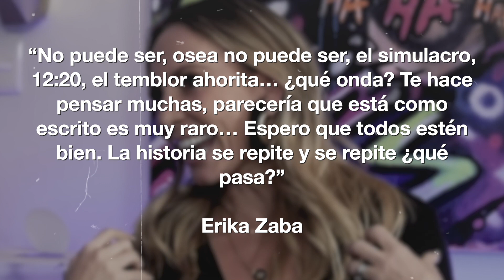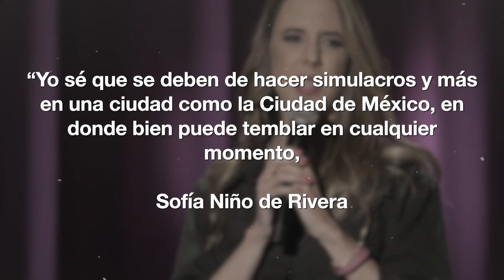En MÉXICO TIEMBLA porque QUEREMOS que TIEMBLE